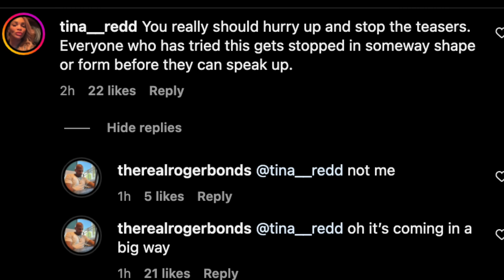BREAKING : IT JUST GOT WORSE FOR P DIDDY WORST UPDATE YET BRACE YOURSELVES...